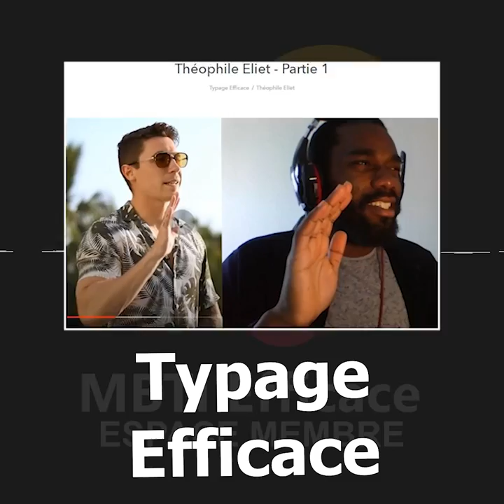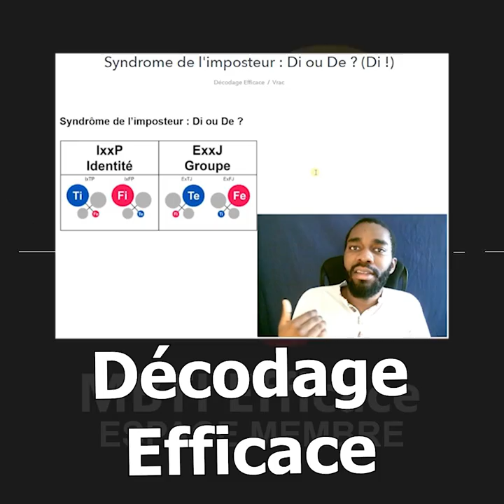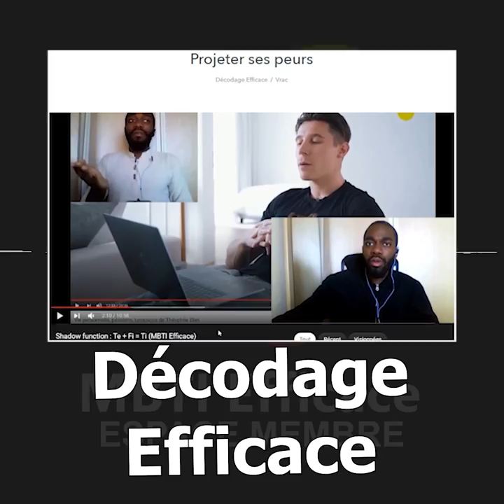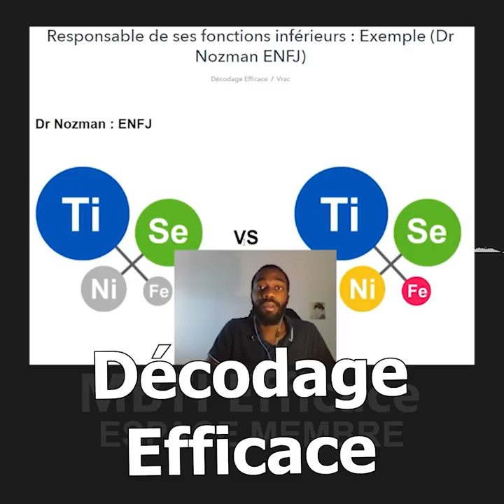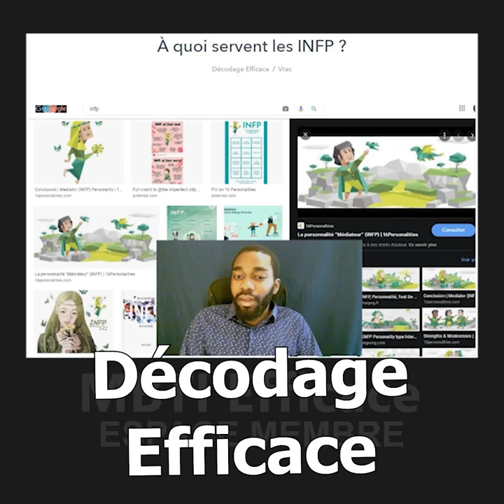INFP : INUTILES ? , AMELIE NOTHOMB & Ni VS Si (MBTI Efficace)